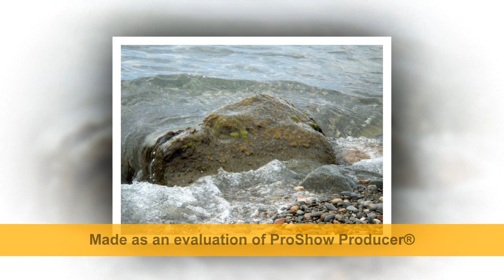TAKE MY BREATH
TMB
ENTSCH.